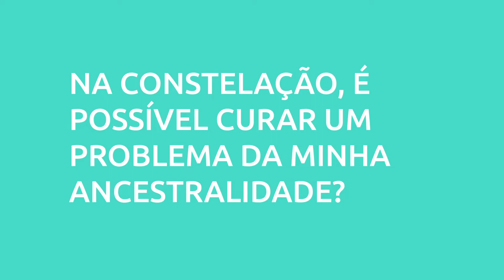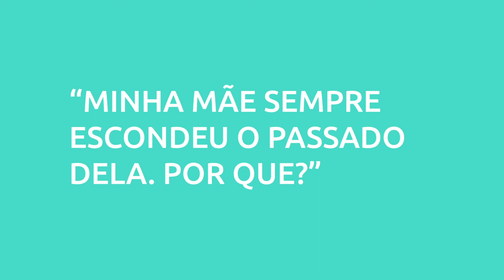O que acontece em uma Constelação Familiar? | Live com Anna Patrícia Chagas e Analice Nicolau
Saiba mais sobre as outras mídias sociais!

Estou gravando áudio lá no canal do Telegram, basta clicar no link abaixo:

No Instagram você vai acompanhar uma reflexão minha por dia e todos os meus bastidores o Stories:

No Facebook você vai acompanhar vídeos curtes, mas com os melhores insights que você pode levar para sua vida: